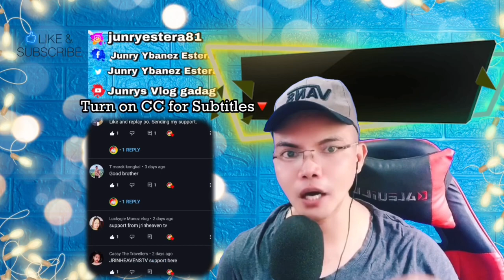HOW SAFE TO TRAVEL INDONESIA? Wonderful Indonesia : A Visual Journey 🇮🇩 (REACTION)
👉⭕️Wonderful Indonesia : A Visual Journey 🇮🇩. What an incredible beauty of Indonesia, those breathtaking, Beaches and skyline, great white sand beaches and blue waters! seeing those smiles from the locals children is so inviting!
Wander through Indonesia on this visual journey. From the waters of Wakatobi to the active volcanoes of Lombok. From the cascading waterfalls of Bondowoso & Banyuwangi to the sunsets of Bunaken.

👉⭕️Indonesia, officially the Republic of Indonesia is a country in Southeast Asia and Oceania between the Indian and Pacific oceans. It consists of over 17,000 islands, including Sumatra, Sulawesi, Java, and parts of Borneo and New Guinea.
👉⭕️Is Indonesia a safe country?
Image result for indonesia
Indonesia is mostly a safe country to travel to, though it still has its dangers from natural disasters to terrorism and petty theft. Be very cautious on the streets of Indonesia and plan your trip carefully.

Philippines,9000